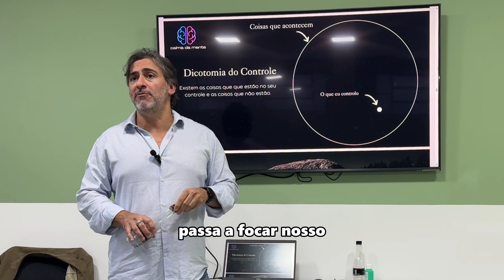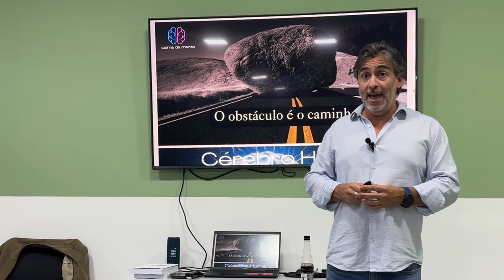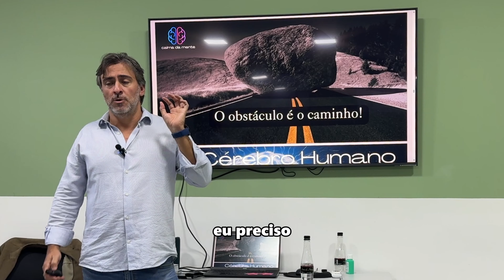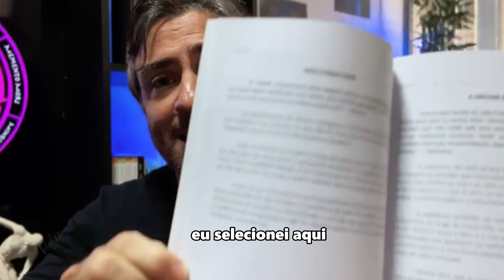Cada obstáculo esconde uma oportunidade para sua evolução #1010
365 COM A CALMA DA MENTE

Cada obstáculo esconde uma oportunidade para sua evolução

Ao focarmos no que está sob nosso controle – nossas ações e decisões – começamos a direcionar energia e pensamentos para transformar nossos ambientes, seja pessoal, de relacionamentos ou profissional. A “dicotomia do controle” ensina que, ao investir esforços no que podemos mudar, encontramos força para lidar com qualquer situação.

Essa perspectiva nos ajuda a enxergar os obstáculos como parte natural do caminho. Um exemplo simples é quando estamos dirigindo e há um bloqueio na estrada: contornamos e seguimos em frente. Da mesma forma, se perdemos um emprego ou enfrentamos uma doença, aceitar a realidade e buscar soluções se torna a única opção. A dor é inevitável, mas o sofrimento é escolha nossa; podemos aprender a vivê-la com serenidade, sem nos deixar consumir por ela.

Essa ideia é ilustrada na história de uma mulher que perdeu seu filho e foi ao encontro de Buda em busca de consolo. Ele pediu que ela trouxesse sementes de mostarda de uma casa onde ninguém tivesse experimentado a dor da perda. Em sua busca, a mulher descobriu que todos, em algum momento, enfrentam sofrimentos e lutos. Essa experiência a ensinou que a dor faz parte da existência, que nada é permanente, e que a aceitação é o caminho para encontrar a paz.

Compreender que todos experimentam perdas e que a dor é inevitável nos permite encarar a vida com mais calma e aceitação. Dessa maneira, deixamos de lutar contra o natural e aprendemos a trilhar nosso caminho com resiliência.

Curta o episódio, compartilhe com quem precisa dessa mensagem e junte-se a nós nessa jornada de crescimento.